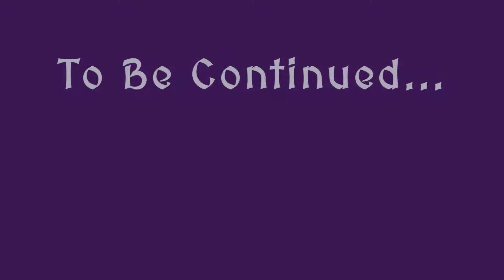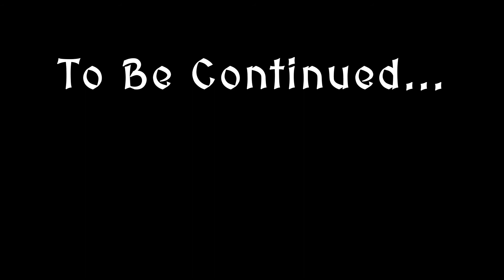IT'S DONE.. but where is everyone? - Paperhats Season 1 #24 FINALE (Minecraft 1.15.2)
This is it.. Everything I may have missed on the Dwarven City Mega Build is finally done. But where is everyone? Let's find out..

Also check out the other Paperhats, they're amazing too!

MrsBeardstone